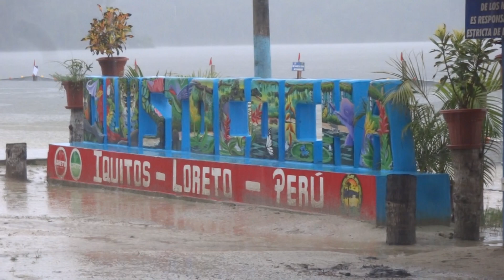IQUITOS 2024 38